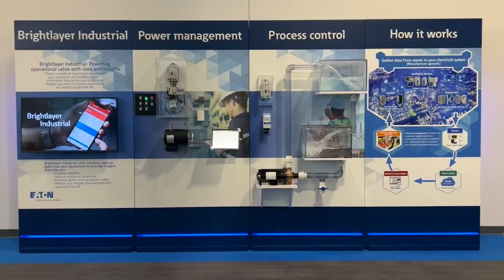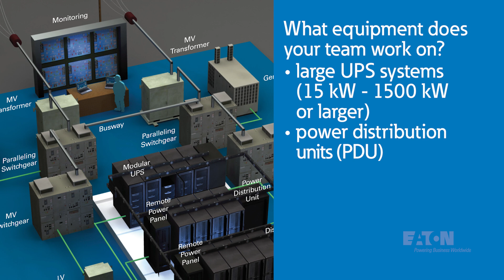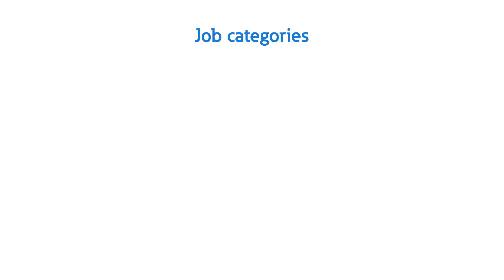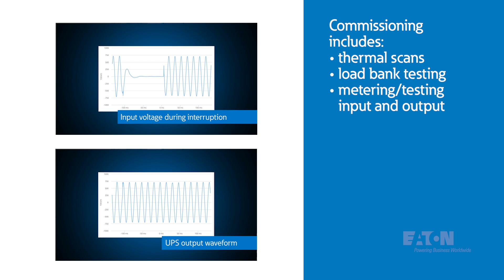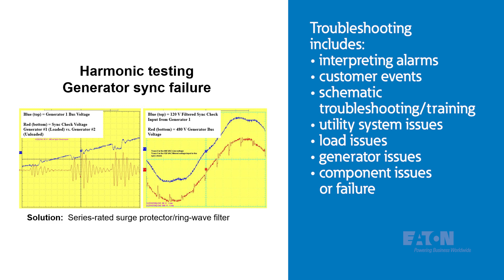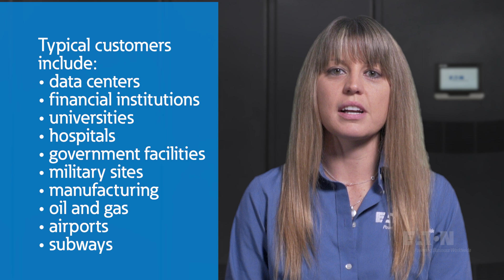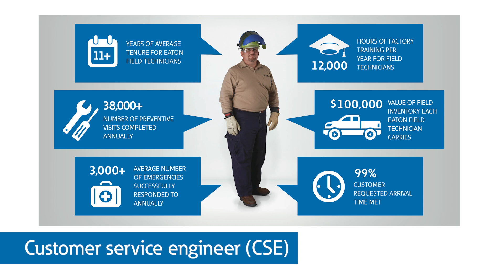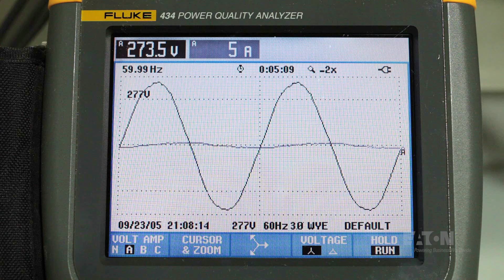Eaton UPS services | Eaton PSEC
Discover the importance of Eaton’s engineering field service group and customer care in critical environments, especially data centers which maintain power to critical loads. This video also highlights Eaton’s services group mentality, safety focus, and the team's readiness to respond outside normal business hours.

Colt Nelson, Field Service Engineer, discusses the types of equipment the team works on, including large UPS systems (9395, 9395P, 9395XC, 93PM), power distribution units (PDU), remote power panels (RPP), and static switches. Colt also details the various aspects of the job, such as preventative maintenance, emergency maintenance, startup of new systems, equipment modifications, and the types of jobs the dispatch sets.

Marissa Spencer, Northeast Zone Manager, also explains the field services team structure which includes four levels of customer service engineers or CSE’s: lead technician, master technician, senior technician, and zone senior technician.

Working closely with the Power Systems Experience Centers (PSEC) the UPS services group can conduct training, testing and demonstrations of data center and distributed IT equipment in a live, safe, and full-scale environment. The PSECs can display power quality monitoring, battery technologies and energy storage (lithium ion, lead acid, super-capacitors), harmonic solutions and surge protection.

To learn more about Eaton products and our Power Systems Experience Centers
To view more educational videos from Eaton's Power Systems Experience Centers

Chapters
00:00
00:12 Intro
01:18 Working for services group
02:10 UPS equipment serviced
03:39 UPS services dispatch
04:18 Daily job functions
07:46 Types of UPS customers
09:10 Field services team structure
10:10 CSE training
11:08 UPS services and PSEC partnership